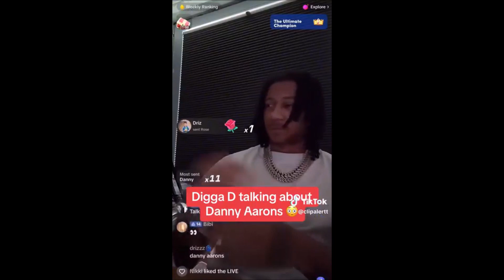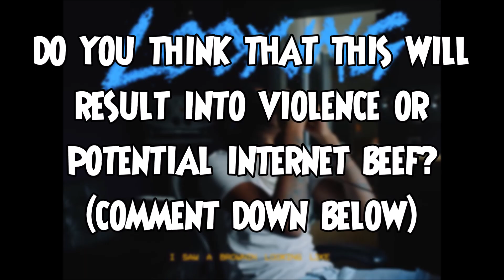UK NEWS:Digga D Responds To Danny Aarons Sending For Him. (MUST WATCH)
This video explains the situation between Digga D & Danny Aarons because of the social influencer Tennesee Thresh.